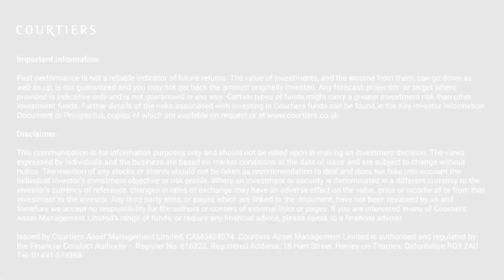Overpopulation, AI, the Inequality Divide & Chasing Data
Leo asks why overpopulation is no longer a concern. Gary explains that declining populations are problematic for economies like Japan and Germany, and how future generations may have to rely on AI to support them in their old age. He highlights the challenges of an ageing population and fewer children, supporting identity cards for better AI utilisation. He discusses the impact of AI on inequality and the economy, noting the skewed wealth distribution due to billionaires. He emphasises the importance of diversification in investments and whether data-driven businesses are attractive. He predicts increased regulation on data in the future, making it harder for companies to profit from it.